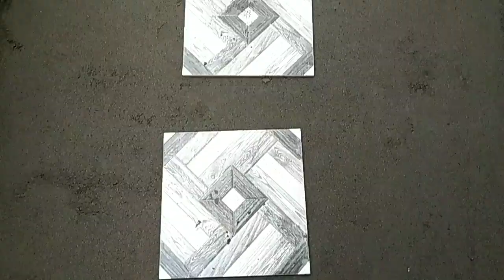Floor PLASTERING | kpr construction